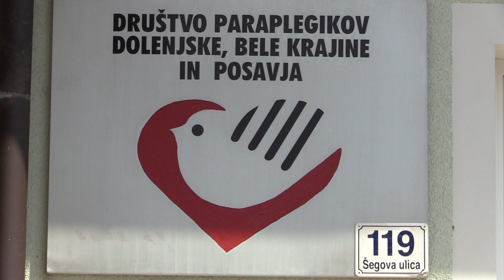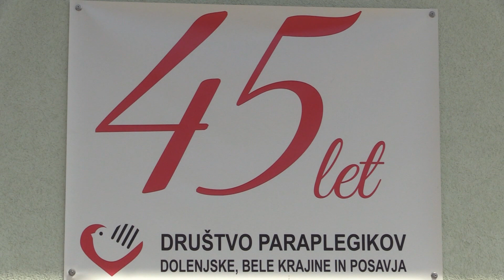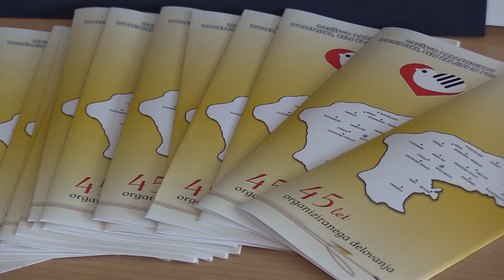Likovna delavnica slikarjev paraplegikov in tetraplegikov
NOVO MESTO - V Društvu paraplegikov Dolenjske, Bele krajine in Posavja si s številnimi programi že 45 let prizadevajo, da bi njihovi člani in članice kljub invalidnosti živeli polno življenje, ustvarjali in se družili. Temu je namenjena tudi vsakoletna slikarska kolonija, ki se je udeležujejo paraplegiki in tetraplegiki iz vseh slovenskih društev.